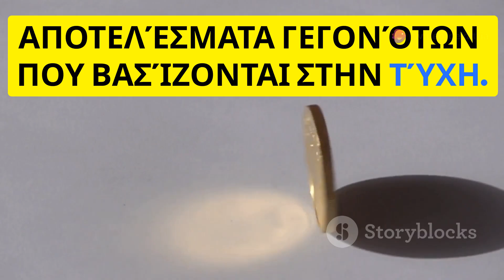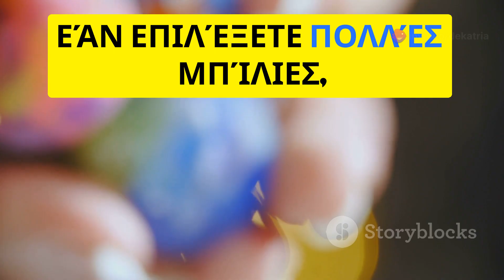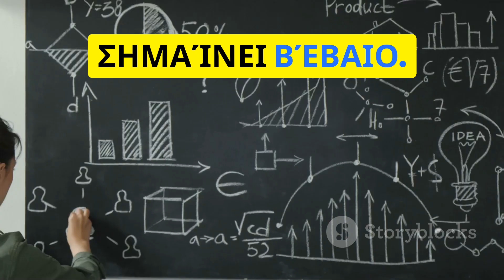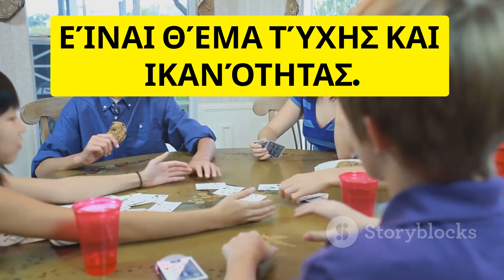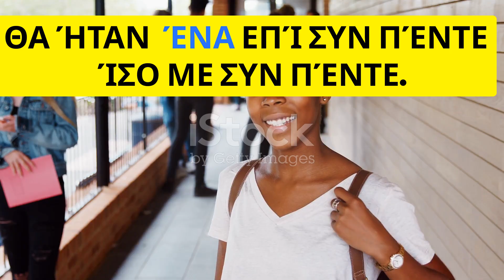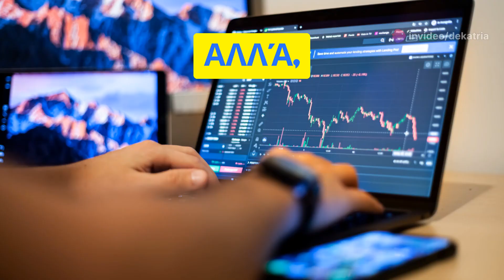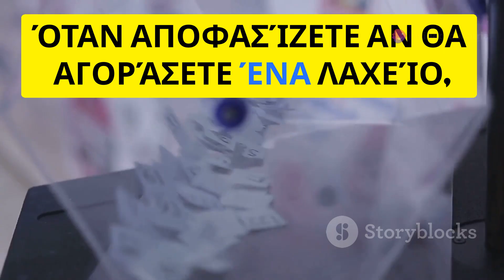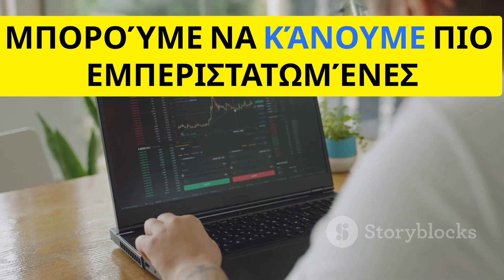Κατανόηση της αναμενόμενης αξίας